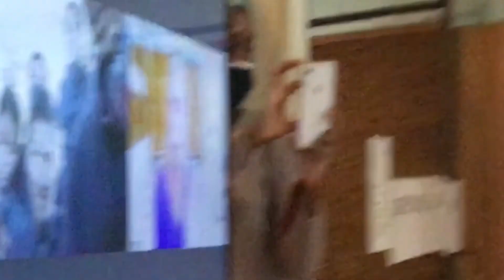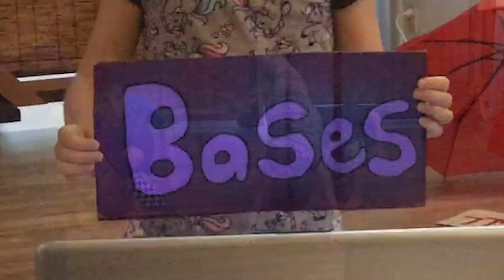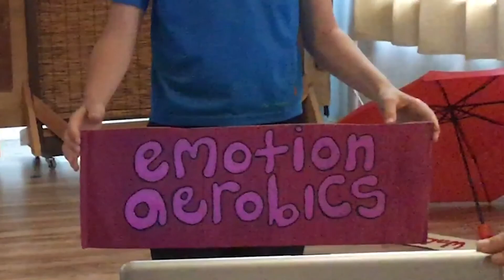The New World Mime Theatre - Expressions of Peace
Mime students from Nepal meet Mime students from Kauai .    Mime class taught by Janet Carafa.    We come together on zoom -- we meet and express ourselves.  From different parts of the World - we each hold the World in our hands !   We hand each other the World.       Come join us!